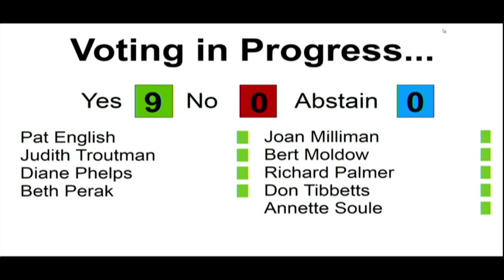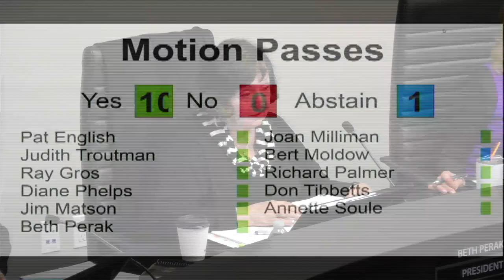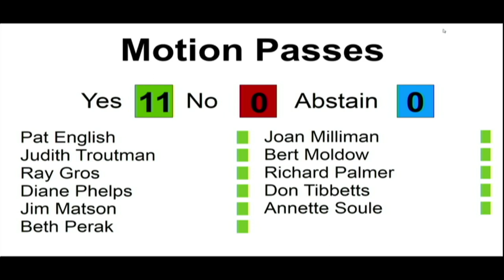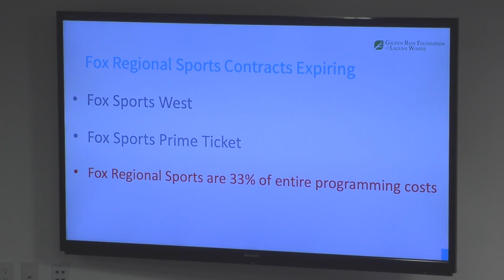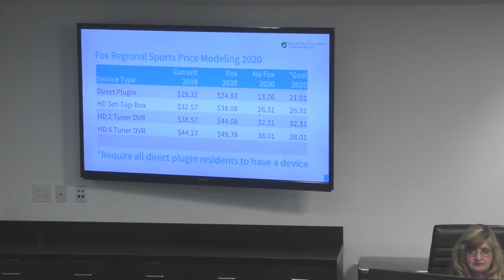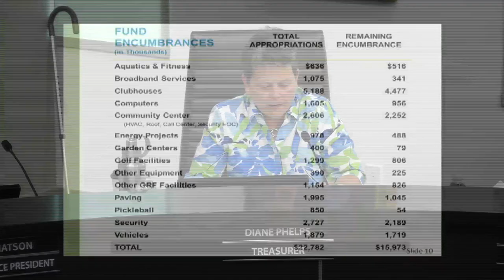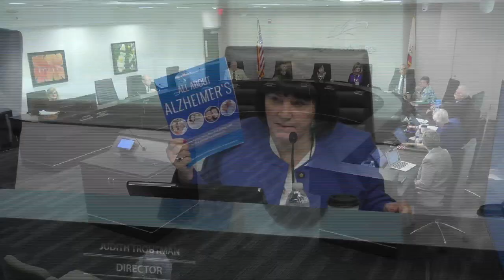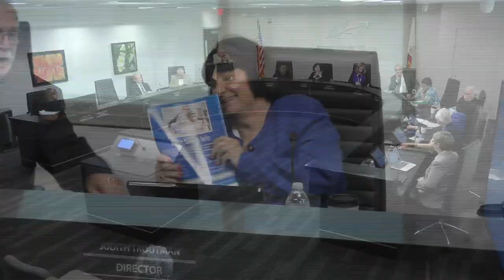GRF Meeting, June 4, 2019